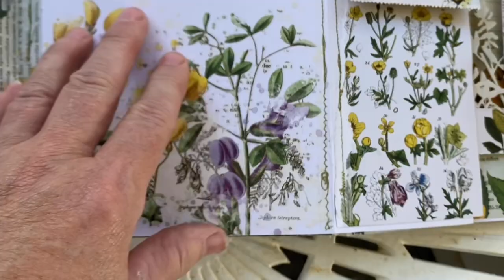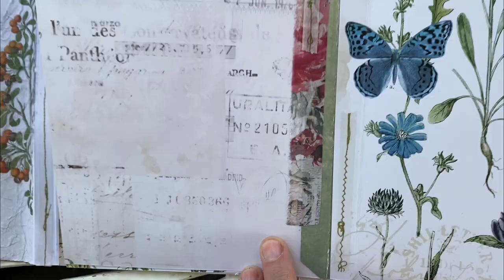Travel Journal by Audrey Underwood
Hello!
Audrey is there to show us her beautiful Journal.  She used the Curators Botanical and the ARToption Avesta collections.

49 and Market products appeal to those that seek something different from the paper crafting industry.